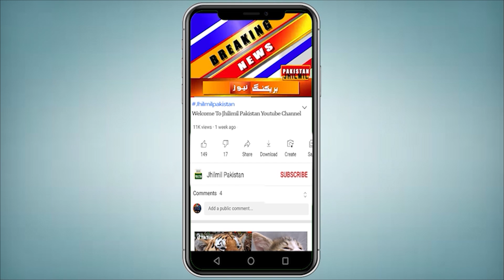Breaking News: Karachi K Elaqe Defence Me Khofnaak Dhamaka, Bari Tabahi | Karachi Dhamak News Today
Topics Cover In This Video:
karachi police
karachi
police
sindh police
karachi police chief
karachi news
police in karachi
karahi police
sho police karachi
karachi police mobile
karachi police helpline
karachi updates
karachi police interview
police alert in karachi
karachi traffic police
karachi police headquaters
sindh police karachi jobs
karachi dhamaka
karachi
karachi latest news
karachi updates
karachi today
karachi news
karachi breaking news
karachi city news
karachi today news
karachi defence news
breaking news karachi
sindh karachi
brekaing news today